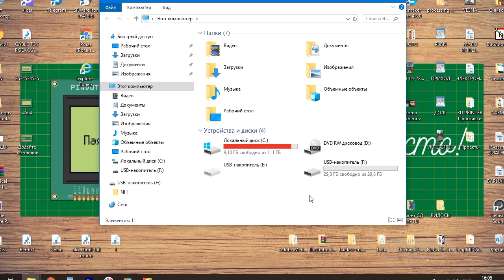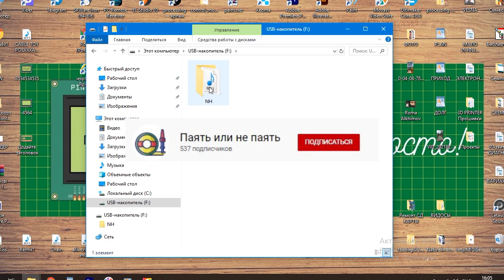Ремонт Разъема SD Карты Ноутбука TOSHIBA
Простая ремонт разъема SD карты на ноутбуке своими рука в домашних условиях, для кого-то этот разъем не нужен вообще, а кому-то без него не обойтись, например фотографы, видеографы.

Ведь перекинуть большие объемы данных за короткое время удастся только напрямую через флешку, и хорошо чтобы она была с высокой скоростью передачи данных.